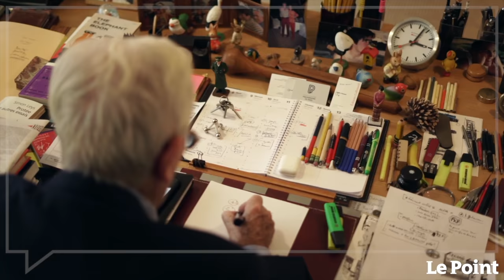Philippe Labro - « Zemmour dit tout haut ce que beaucoup pensent tout bas »